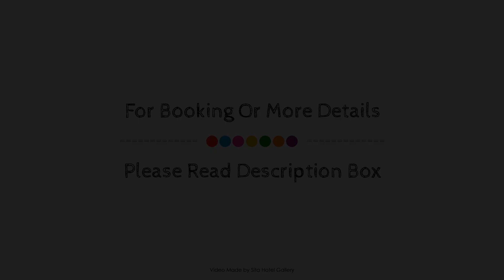Mahoora - Wilpattu by Eco Team, Anuradhapura, Sri Lanka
About Property:
Mahoora Tented Safari Camp - Wilpattu is perfectly located for both business and leisure guests in Anuradhapura. The hotel has everything you need for a comfortable stay. 24-hour room service, 24-hour security, ticket service, wheelchair accessible, 24-hour front desk are there for guest's enjoyment. Non smoking rooms, wake-up service, desk, balcony/terrace, fan can be found in selected guestrooms. Access to the hotel's garden will further enhance your satisfying stay. No matter what your reasons are for visiting Anuradhapura, Mahoora Tented Safari Camp - Wilpattu will make you feel instantly at home.
Searching For
1. Mahoora - Wilpattu by Eco Team - Anuradhapura
2. Mahoora - Wilpattu by Eco Team - Anuradhapura Virtual Tour
3. Mahoora - Wilpattu by Eco Team - Anuradhapura Rooms
4. Mahoora - Wilpattu by Eco Team - Anuradhapura Amenities
5. Mahoora - Wilpattu by Eco Team - Anuradhapura Videos
6. Mahoora - Wilpattu by Eco Team - Anuradhapura Offers
7. Mahoora - Wilpattu by Eco Team - Anuradhapura Deals
Audio Credit:
Track Title: Blank Slate
Artist: VYEN